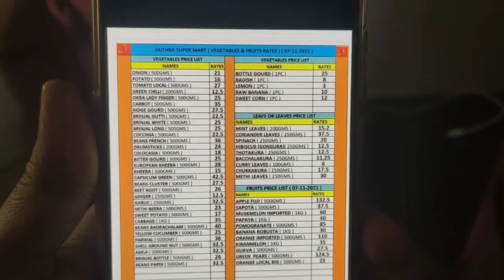చదువుకోమని అంటే కిరాణా shop పెట్టుకుంటా అంటుంది ...😱🤭🤨